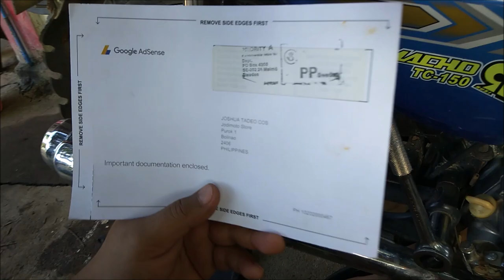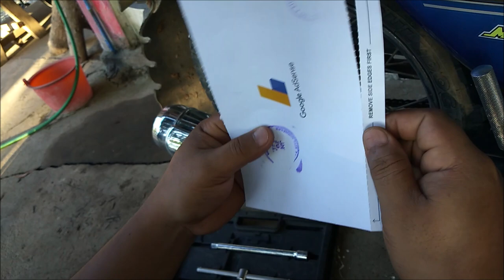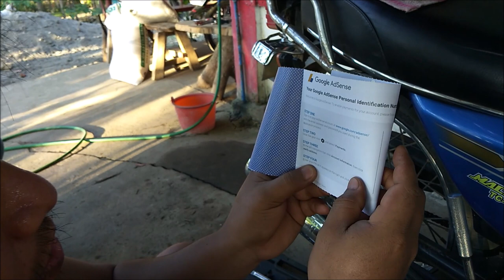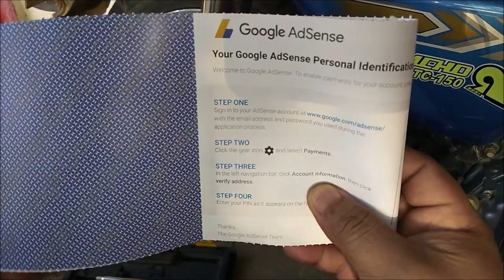How to FIX HARD CLUTCH Lever RUSI 150 | Thank You GOOGLE ADSENSE and ALL my SUBSCRIBERS!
Sa video na ito mga paps ay ipapakita ko sa inyo ang isa sa mga dahilan kung bakit matigas ang clutch ng motor na pantra-type.

Sa video din na ito ay eksatong dumating na din ang ating google adsense mga paps!

Salamat sa lahat ng mga sumusubaybay! Stay safe and God bless us!

COMMENT DOWN YOUR VEHICLE AND MOTORCYCLE PROBLEMS/QUESTIONS
I WILL PERSONALLY ANSWER YOUR QUERIES...